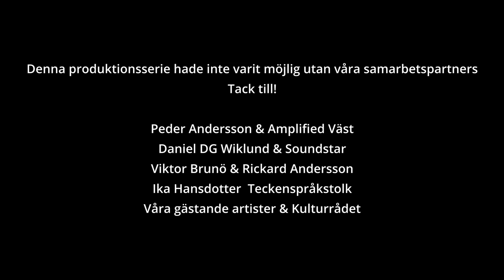This is: Björn Tengman (Teckentolkat)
Avsnitt 1

Vad har egentligen Marilyn Manson, ABBA och Sean Banan gemensamt? Finns det något i sjön mellan Lerdala och Timmersdala? Är Björns pianist väldigt bra på längdskidor? Måste man må dåligt för att skriva bra musik?
I detta avsnitt går vi till botten med alla frågor som rör Björn. Björn kommer i detta avsnitt spela 6 låtar + intervju.

Avsnittet teckentolkas.

Denna konsertserie är en del av Beardmen Session.
Tack till Peder Andersson & Amplified Väst, Daniel DG Wiklund & Soundstar, Viktor Brunö, Rickard Andersson, Ika Hansdotter, Next, Kulturrådet och våra medverkande artister.